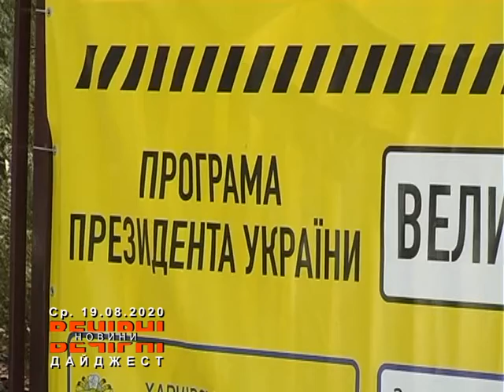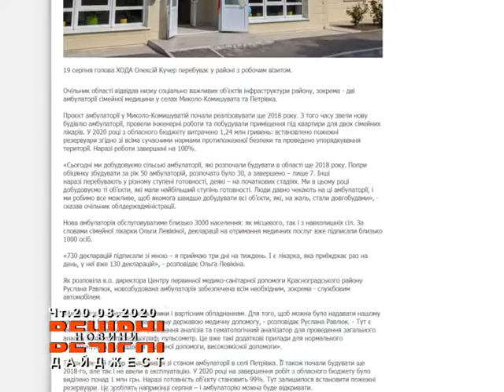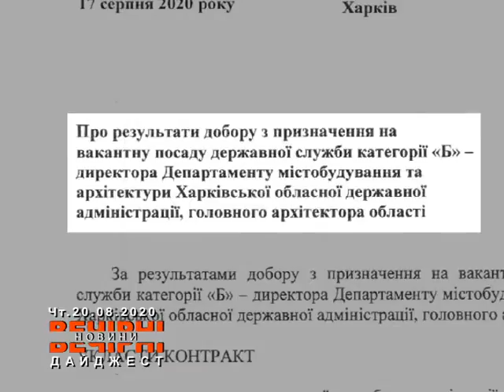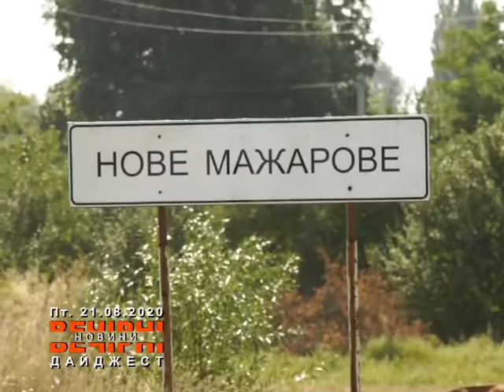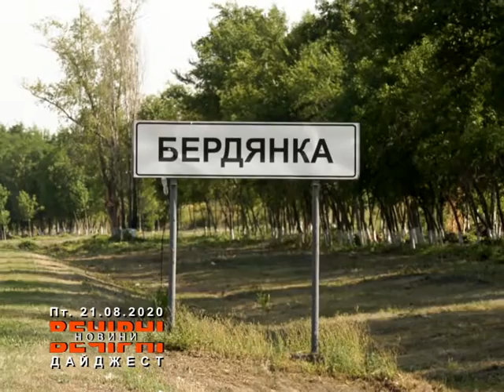ВЕЧІРНІ НОВИНИ. Дайджест (ефір від 22.08.2020)